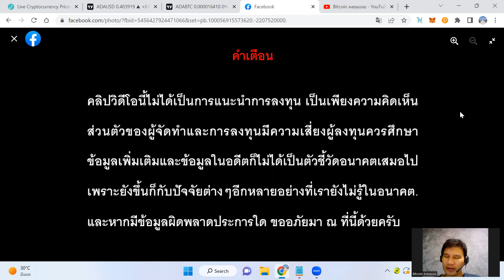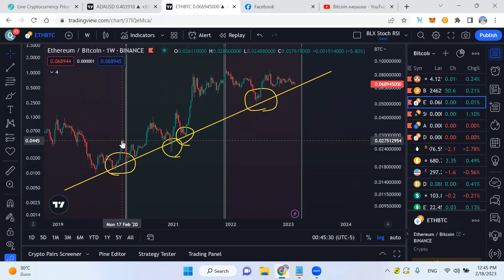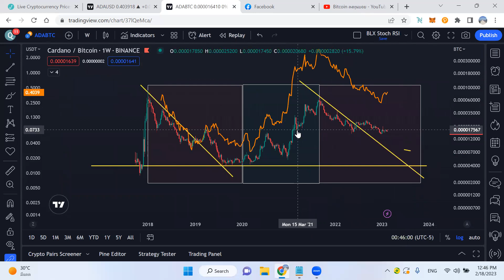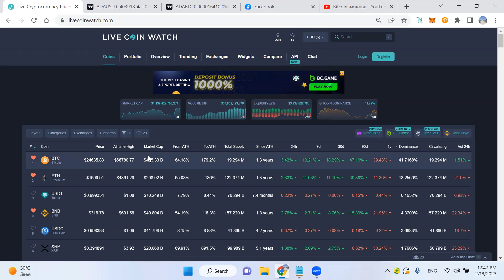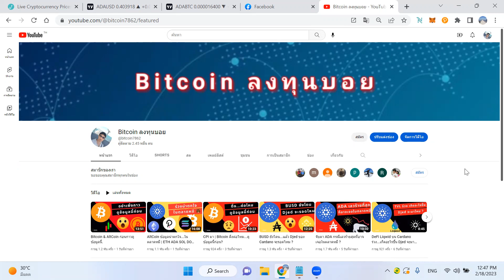สถานการณ์ ADA อยู่เฟสไหน...ในตลาดหมี?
USDT(ERC20):  0x463d1837691c9acf0fd07d7c68fc7c776bf1cc9a

USDT(TRC20): TAqrUDR2xG9GGkDvPvaeh8wzXaJgsZEcY5

BTC:  3PiPUcSPtvRK989CF5eoe5GursV7YNy3vD

ETH:  0x463d1837691c9acf0fd07d7c68fc7c776bf1cc9a

ADA:  DdzFFzCqrht3gvbWZftU7C5oXXZeMv2BmT3wc6oNGetLy1JbF4dGHFwXBbX2eUFo9BVX85HL9WHB5PdEPjBgKhCwK7X6Drvyo9RWj3Wa

SOL:  FHgEo12SBHDoepW3fZSv2B2zoXR9ZeQtA3xjYo2YajRE

DOT:  15AFpctFTKsAVV4L7YSWHir9my27on54EvyMZA1cEixMnqyy

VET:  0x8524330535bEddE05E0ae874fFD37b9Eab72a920